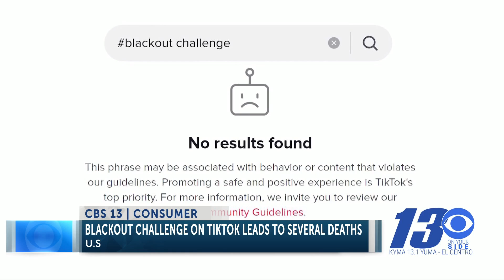Balckout challenge on tiktok leads to several deaths